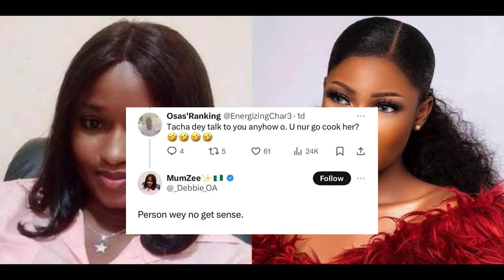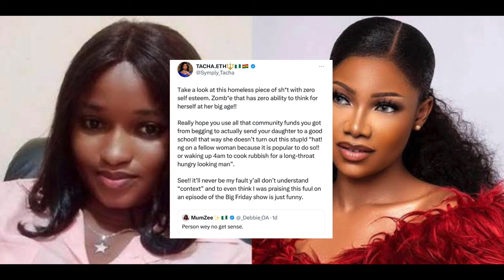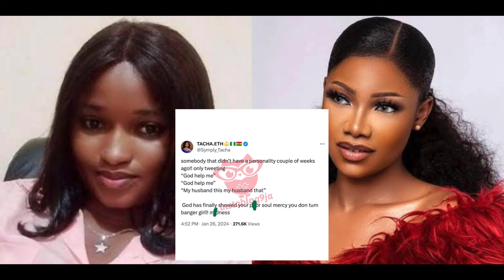Trending! Tacha insult Mum zee | Kizz Daniel & Davido Twe Twe